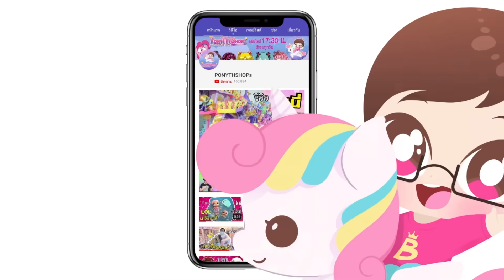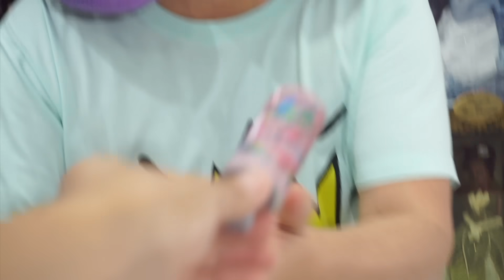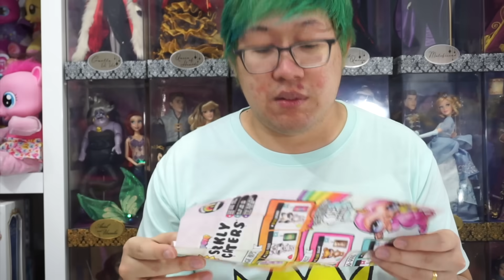อึ หรือ อ้วก ทายถูกได้แกะต่อไม่อั้น【 ปิดตาแกะของลุ้น 】มาลุ้นกันว่าพี่ไบค์ จะได้ไปต่อหรือไม่